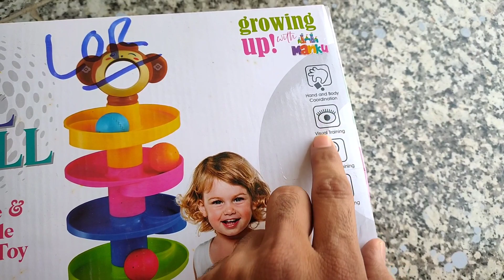Amazing Roll Ball Set Unboxing & Play || Roll Ball Set For Learning & Training Kids